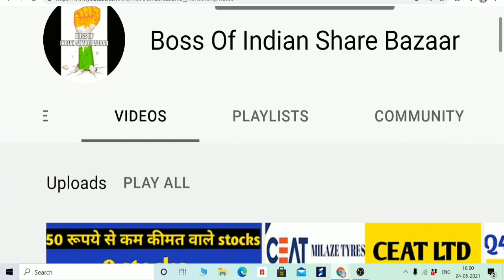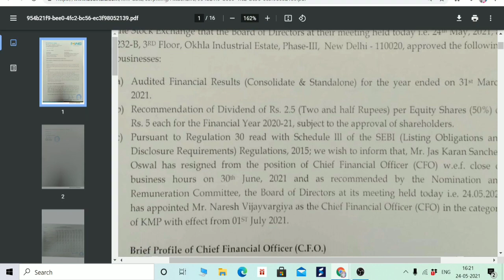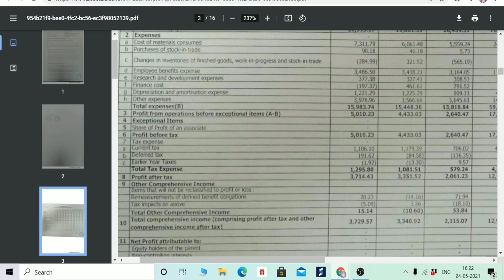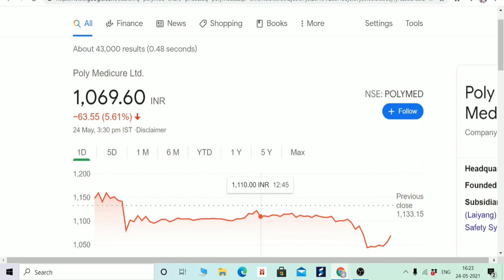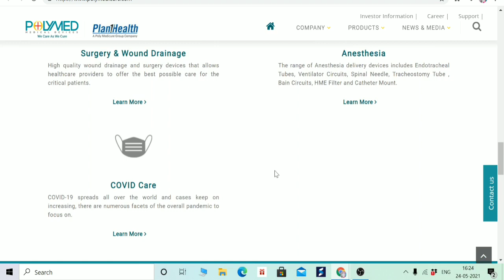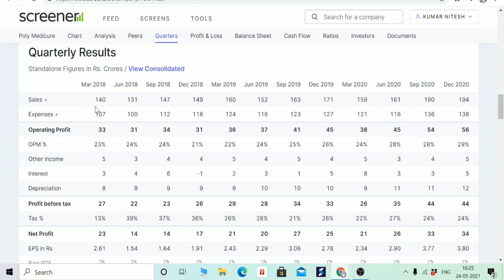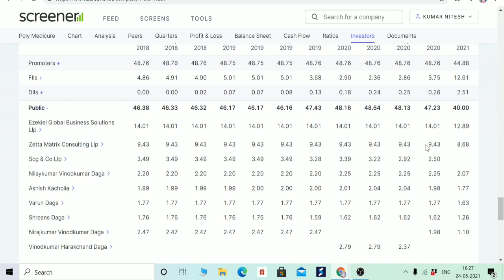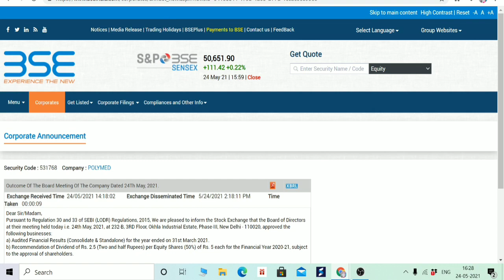POLY MEDICURE Q4 RESULT + DIVIDEND, STOCK CRASH 6%, SHOULD WE SELL? FIIS AND DIIS INCREASE STAKE